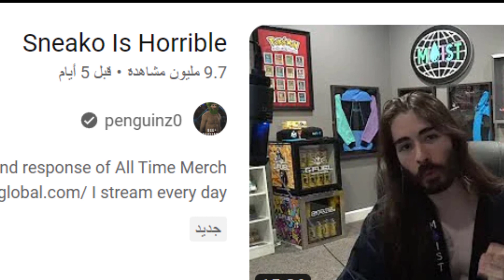Penguinz0 "Sneako Is Horrible" In Different Languages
Penguinz0's "Sneako Is Horrible" In Different Languages